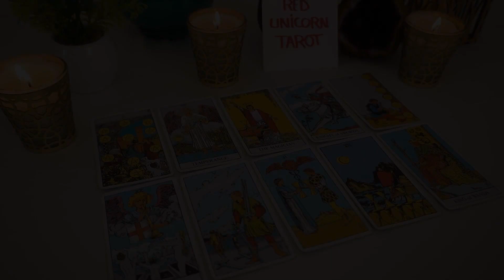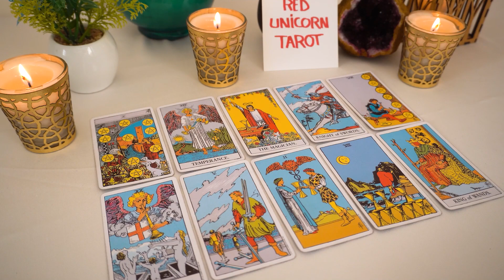AQUARIUS..❤️ They Want To Make THIS Right !! A Message Comes..🌹🔮👀